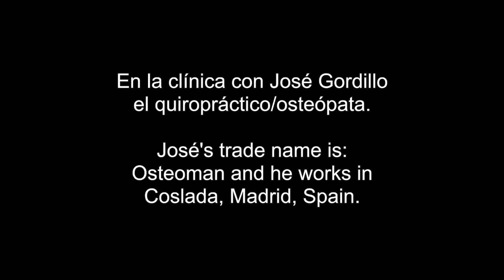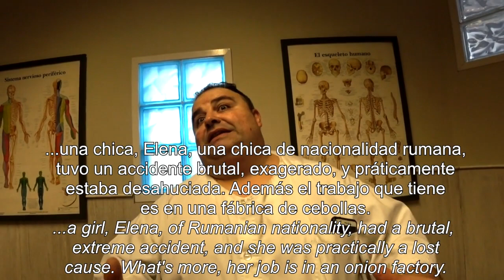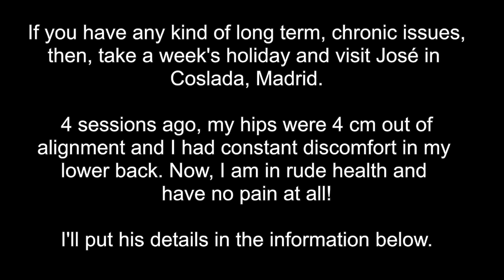José the Osteopath Interview! LightSpeed Spanish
we are pleased to offer you a great interview with José Gordillo, the osteopath who has completely fixed my bad back of some 6 years!
José Gordillo,
Calle Uruguay, 12, Local 30,
Centro Comercial Uruguay,
28820 Coslada, Madrid.